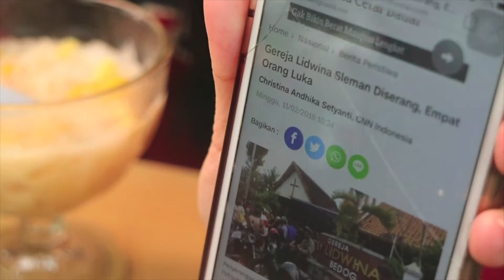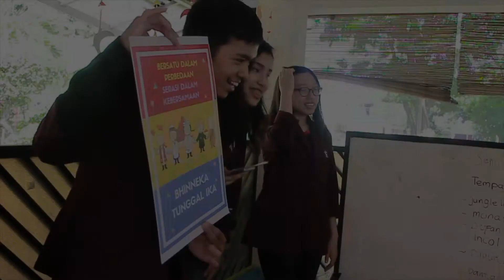cb agama draft 2